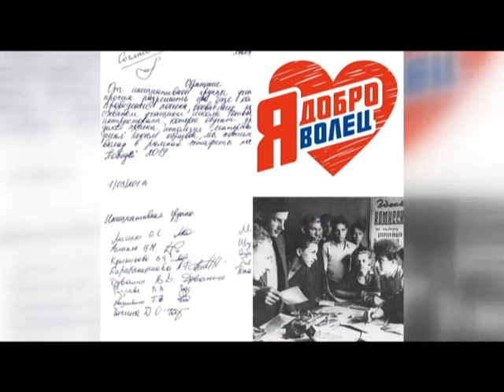Специальное интервью Патриотическое воспитание